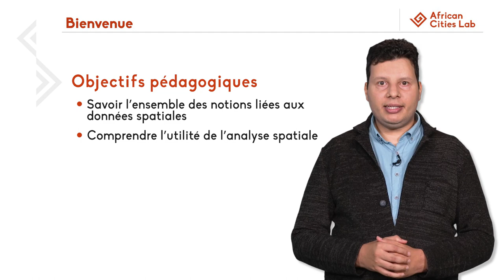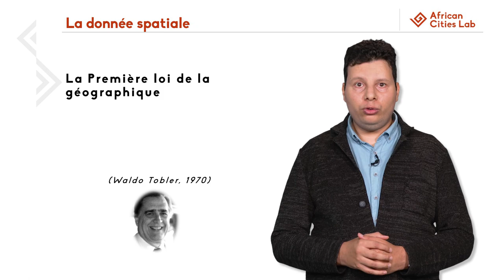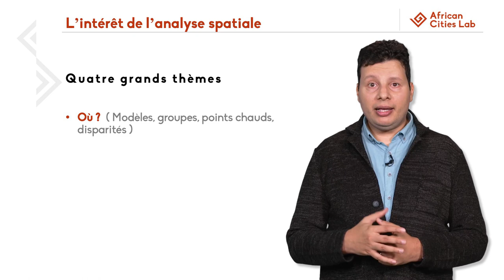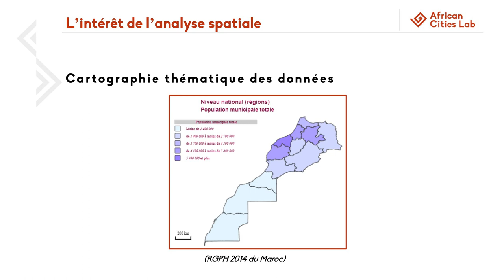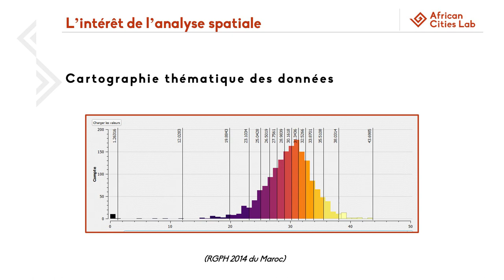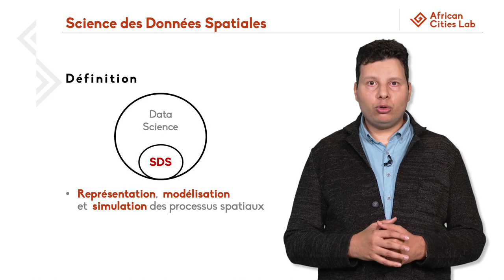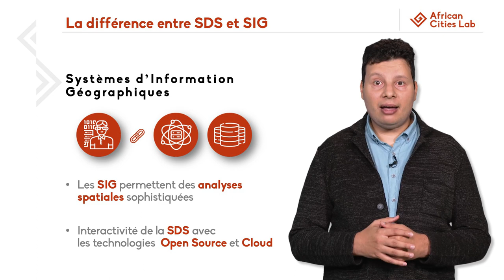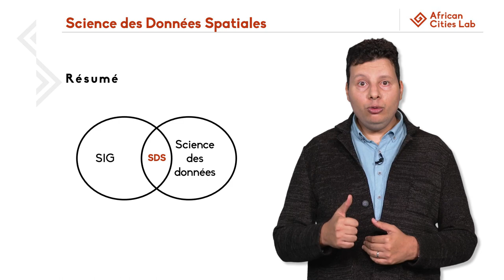Introduction aux Sciences de Données Spatiales